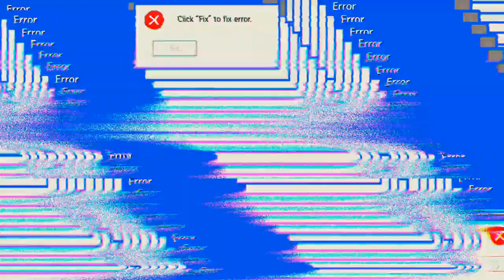Heute nur zuschauen :D 'Free Fire'